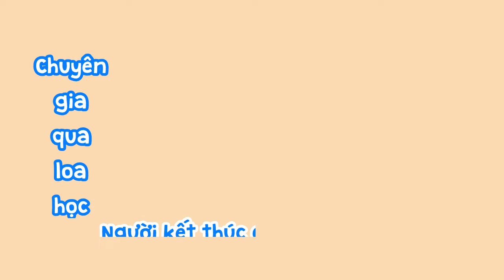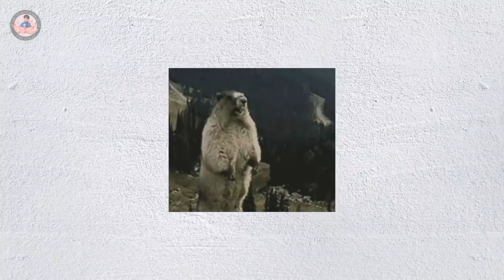[Vietsub | Weibo PLV 10.9.2022] Vlog Trung thu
Chúc mừng Trung thu Gia tết, Nhậmnhiễmthờiquang chiếu trước 🎥. Video kì này còn có tên là "Nhậm · người kết thúc cuộc trò chuyện · đại sư qua loa học · Gia Luân · hỏi chậm đáp loạn".
Nhấn xem vlog Luân ngôn Luân ngữ của boss @NhậmGiaLuânAllen  🤓, là ai bị lừa cho qua rồi? Thì ra là Phòng, bạn học "được"* chưa? 🥮
* người kết thúc cuộc trò chuyện: ý chỉ những người vừa mở miệng ra là mọi người đều im lặng
* qua loa: gốc là 糊弄 (lừa gạt, miễn cưỡng, qua loa lấy lệ cho qua câu hỏi hoặc vấn đề)
* Ở đây dùng từ "学废" có nghĩa hoàn toàn ngược lại với "học được" là hoàn toàn không học được, nên mình để chữ được này trong ngoặc kép

Cre: weibo @任嘉伦工作室
Vietsub by pun